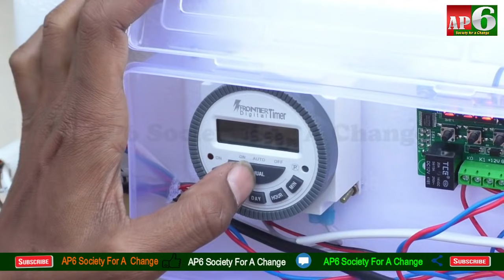How to make a Hatching Egg Incubator at home | Telugu | AP6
Dear Reader
          The AP6 offers the best of immersive and viral videos. The AP6's videos are smart, fun and slick, and offers interesting look on Farming, Politics, Entertainment, Sport, Food, Technology, Businesses, Quirky videos, Women's issues, Health, Fashion, LGBT, and everything else that matters.
These stories are produced using the latest innovative story-telling formats like Virtual Reality, Social Media, Time Lapse, Animation and Infographics, and more, in both short and long form, including Documentaries. The AP6 smoothly blends video and graphics to allow for viewing without audio, on autoplay.

AP6 Society For A Change

NOTE : Just On Youtube Platform Only.